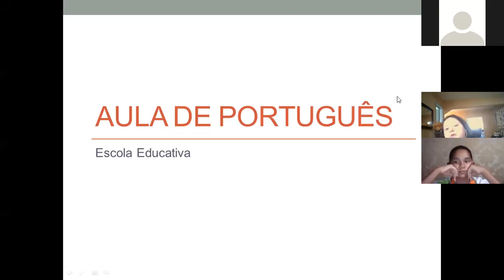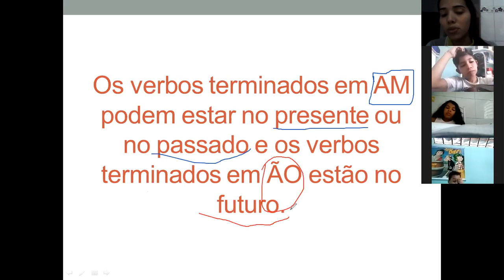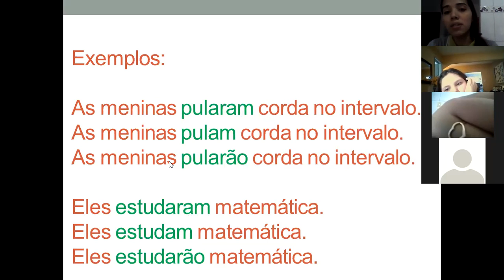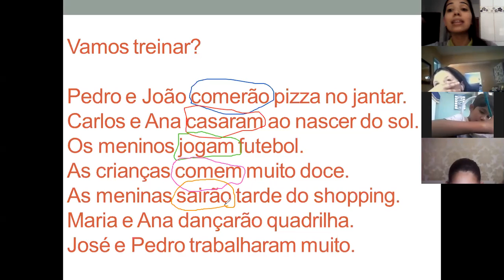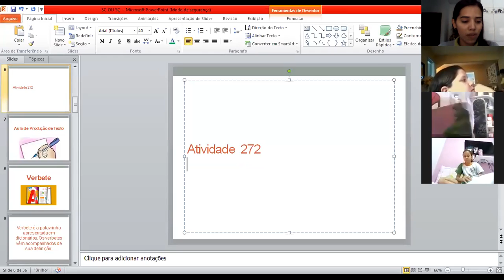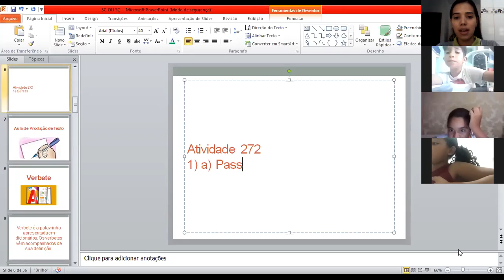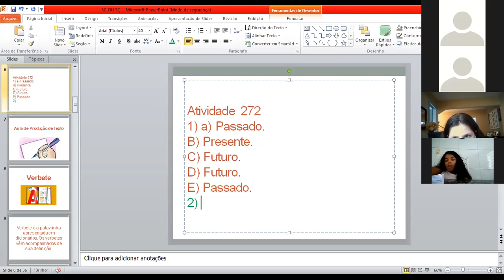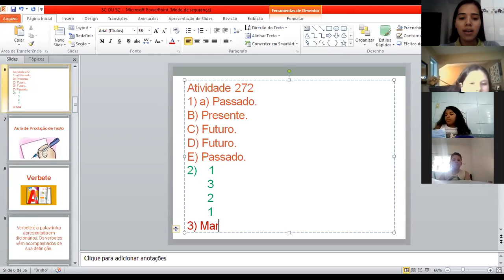aula de português